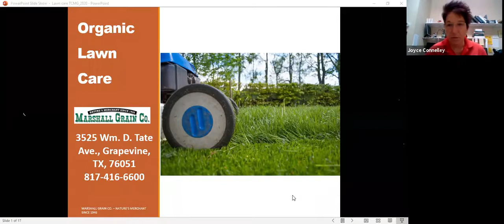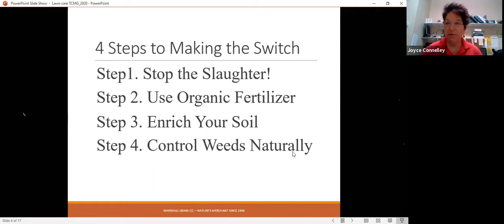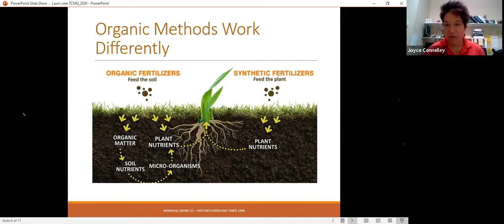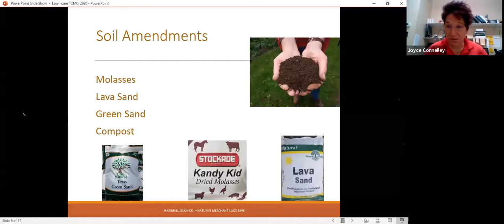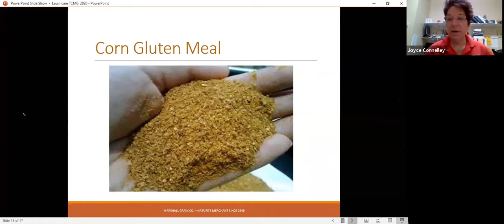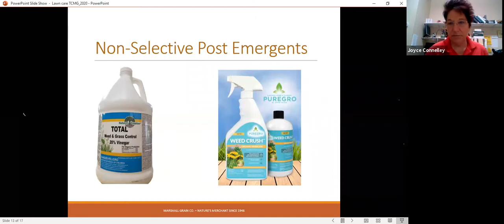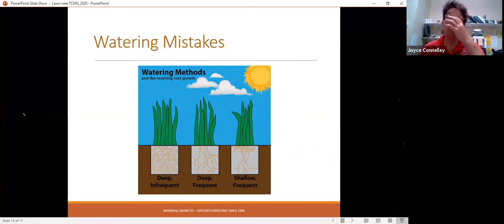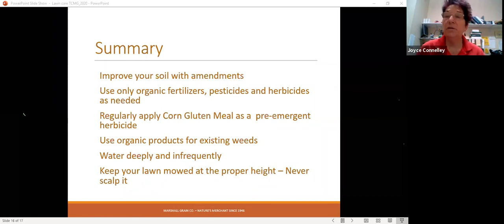TCMGA Lawn Care Talk 10 2020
We had the honor of speaking to the Tarrant County Master Gardeners at their October 2020 meeting on organic lawn care. Here's the replay.